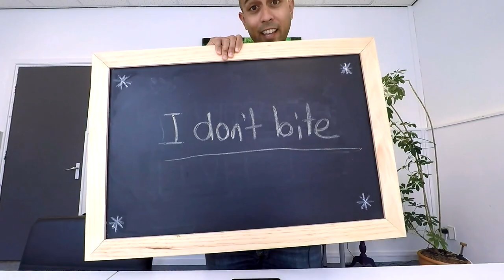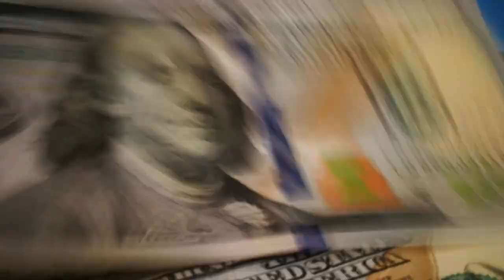Webodew - Website Designer Paris, France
Hi, My name is Mike. I’m an English speaking website designer based in Paris, France, and I try to help entrepreneurs look good and feel great about their websites. My passion for the web led me to create Webodew, a design shop that can make quality websites and not require clients a lot of time or commitment. Our mission is to “Do the Web” stuff for our clients as they have more important, more profitable activities to engage with.

Every day, I’m inspired by people just like you. You work hard for your family. You’re nice to people around and you just want to do better. I’m not that different as I work hard for my family and try to be a good person and ALWAY BE LEARNING.

But maybe there’s one BIG difference between us.

I love designing websites!

When the family is sleeping, I’m trying to increase my understanding of good web design and communication. And whenever I can, I teach. I answer web questions, I podcast, hold entrepreneur meetings and heck I even made a video course on how to optimize your website.

I think you can inspire customers online when you have a website that truly captures who you are. And let’s be real, when you go to business meetings in person you bring you A-game. So I want to try help bring your A-game to your website, which is probably your most powerful marketing tool besides paying off your buddies with fancy gifts.

Good design, messaging, colors, fonts, images, all that tech headache stuff that you hate…..

I eat it up!